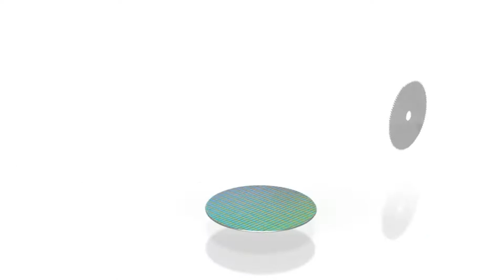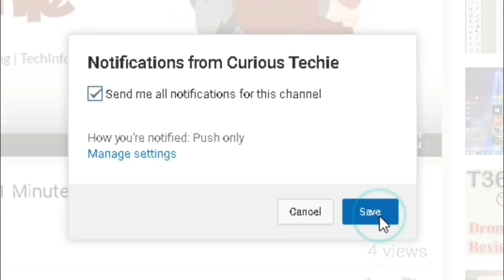Everything you need to know about Intel Core 8th Gen & Core i9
Everything you need to know about Intel Core 8th Gen & Core i9 | All you need to know about Intel Core 8th Gen & Core i9 | Intel Core i9 Processors | Intel Core 8th Gen Processors

Hello friends! In this video, I'll show a Flash news on Intel's New 8th Generation Chipsets and Intel's New i9 Processor and Coffee Lake in detail!

Video Source:
Official Intel Videos

If you know Someone who needs to see it, just Share it.